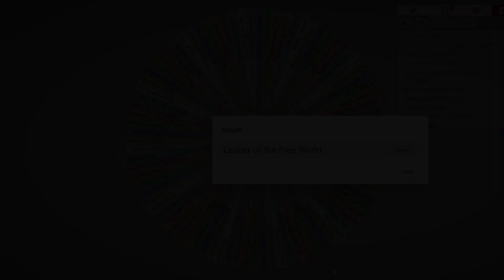leader of the free world 🏛️ | part 2 | the sims 3: completing every lifetime wish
♡ IN THIS VIDEO: i complete my second lifetime wish, leader of the free world.